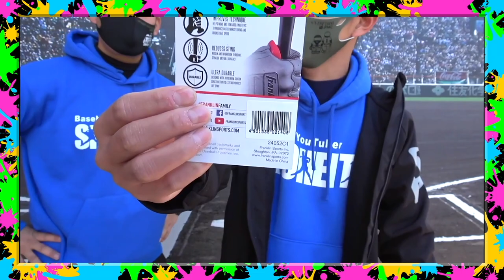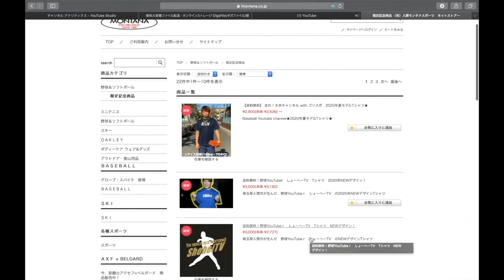【ご報告】ついにこのグローブをプレゼントする時が来た。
１名様にプレゼント！

現在:1700人